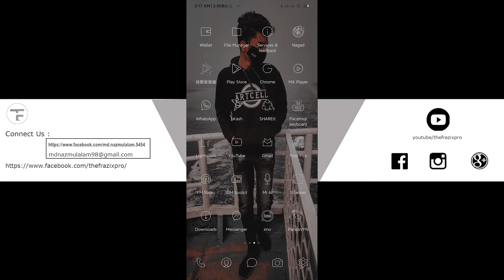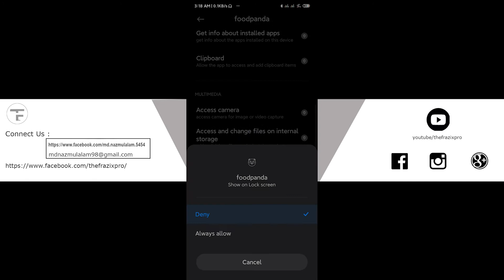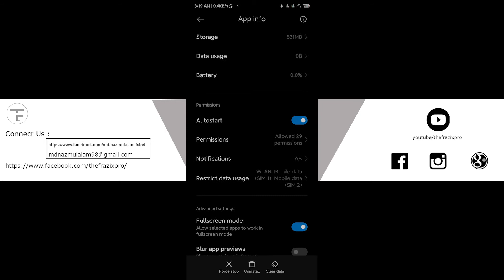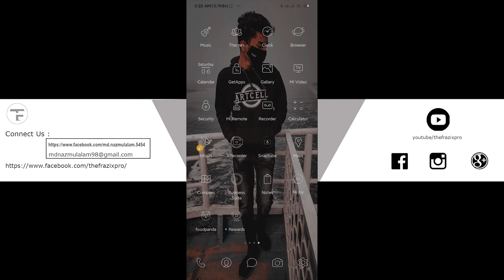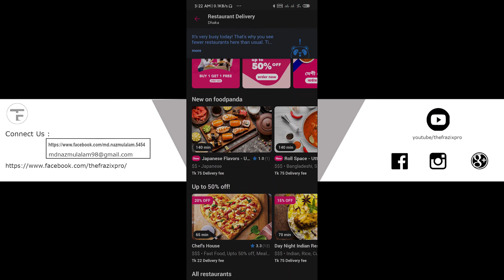Chinese Rom-এ Food Pandar login Problem Fix করুন | How to fix Food Panda App l The Frazix-pro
⬇Read More⬇

Commands: Follow The Video☝
Edit & Voice : Nazmul Alam

💡Time Code:

0:00 - Introduction
01:17 - Intro
01:25 - Tutorial
05:45 - Outro

◽Say Hello on Facebook...

"The Frazix-Pro"is one of the most popular tech-based YouTube channels in Bangladesh. Bringing you quality tech tutorials, tips & tricks,vlogs,Gaming, and gadget reviews in Bengali.

                    WARNNING⚠
The Video Content has been made available for informational and educational purposes only. The Frazix-pro does not make any representation or warranties with respect to the accuracy, applicability, fitness, or completeness of the Video Content. Harvard does not warrant the performance, effectiveness or applicability of any sites listed or linked to in any Video Content.

*** ANTI-PIRACY WARNING ***
This content is Copyright to 🔥The Frazix-pro🔥 . Legal action will be taken against those who violate the copyright of the following material presented!

Next Tutorials Video coming soon ...

🔷RIG DETAILS :

◽Device: Redmi Note7 pro (6/128)
◽Internet Speed: 5mb/ps😥
◽Mic: Boya M1
◽Light Setup: Zomei 18
◽HeadPhone: Plexton G30
         Editing Equipment's🔻
◽PC: Ryzen5 3600, 8GB 3600mhz Ram, GTX 1650AMP
◽Monitor: LG 22MK600
◽Keyboard: Havic KB465L
◽Mouse: A4Tech Bloody J90S
◽Softwere's: Adobe Primere pro cc2020, OBS,